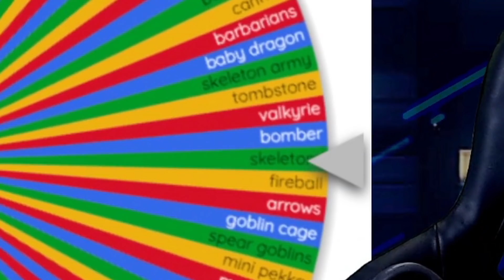The Clash Royale Wheel of Cards Challenge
Clash Royale Wheel of Cards Challenge - SolarFury
In this clash royale video, I created a wheel that has every single card in clash royale. I would spin this clash royale wheel 8 times, and then build a clash royale deck using each clash royale card that I landed on. This was a super fun clash royale challenge. Hope you all enjoy the clash royale video!
On this channel, you will find all things clash royale! Literally, anything related to clash royale, you will find on this channel. I do deck showcases, tier lists, rankings, news videos, discussion videos, and more! If you enjoy clash royale, then this is the place for you!!!